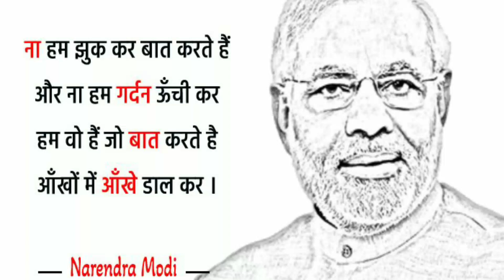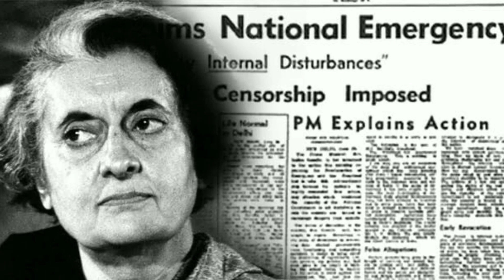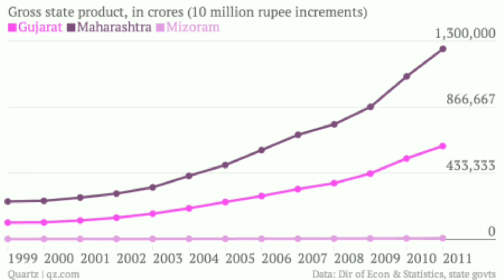Narendra Modi Biography|नरेंद्र मोदी जीवन परिचय|Prime minister of India|चायवाले से PM तक का सफर